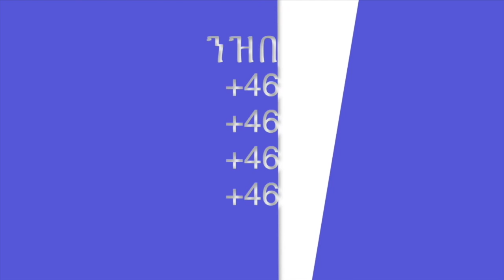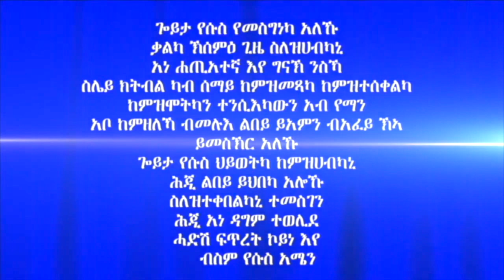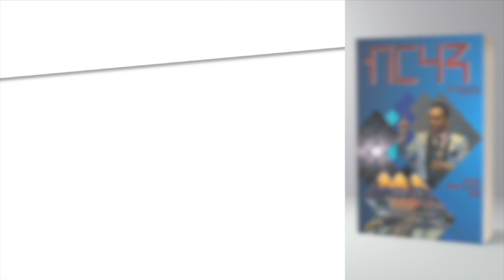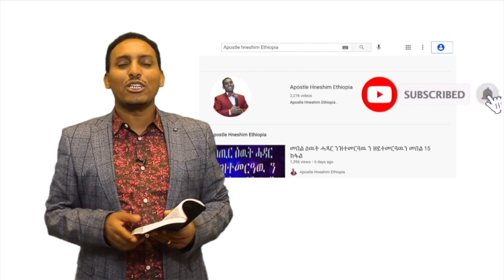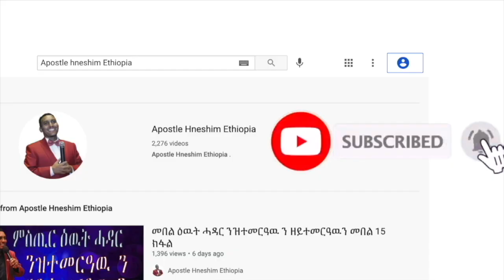130. "ክልተ ጸላእቲ ክርስትያናት ዝኾና መዓልትታት" ብሃዋርያ ሕነሽም ኢትዮጵያ